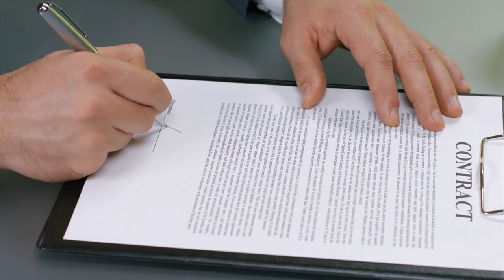د افغانستان اقتصاد څنګه جوړ کړو | How to build Afghanistan's economy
د افغانستان اقتصاد څنګه جوړ کړو؟
د افغانستان اقتصادي بحران ته حل لارې څه کېدی شي!
بشپړه ویډيو درسره وګورئ